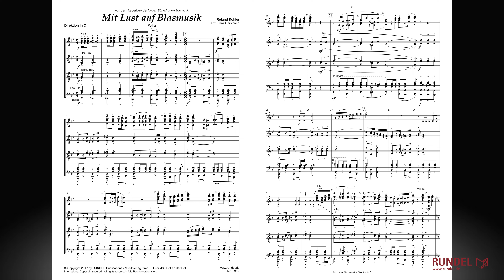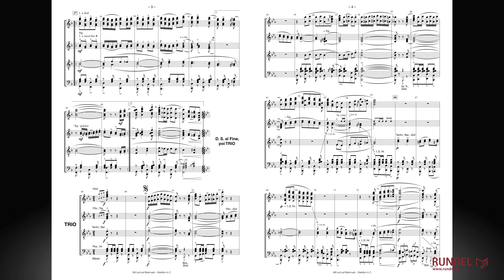Mit Lust auf Blasmusik (Polka) | Roland Kohler | Arrangement: Franz Gerstbrein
Der Name Roland Kohler steht seit vielen Jahren für mitreißende, herzerfrischende und schwungvolle Blasmusik. Mit seiner Formation Neue Böhmische Blasmusik und seinen kreativen, melodienreichen Eigenkompositionen erspielte er sich einen festen Platz in der Blasmusikwelt. Aus seiner Feder stammen zeitlose Hits wie „Blasmusik-Vergnügen“, „Mit Herz und Schwung“ oder „Blasmusik zu jeder Stund‘“. Der Musikverlag RUNDEL widmet Roland Kohler nun eine eigene Serie, in der neue Kompositionen des musikalischen Schwaben in gewohnt hochwertiger RUNDEL-Qualität erscheinen.